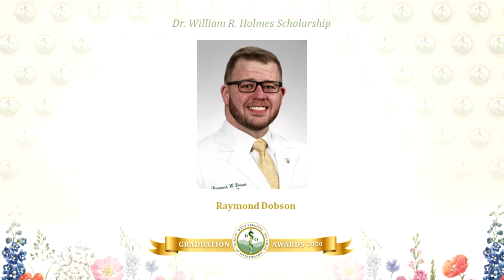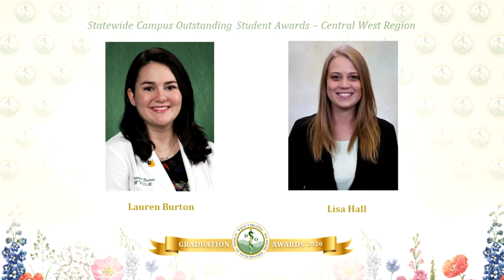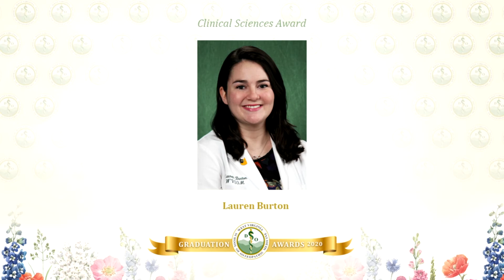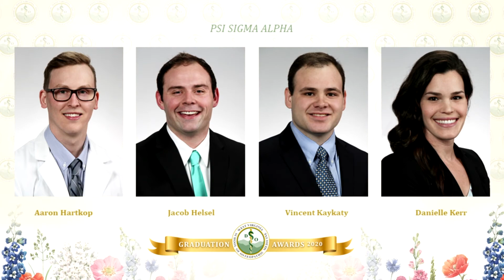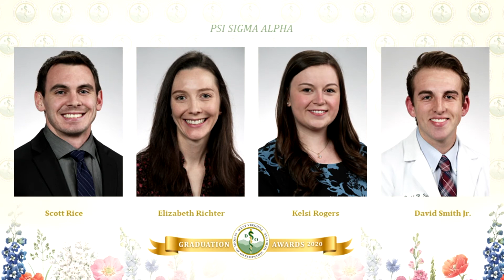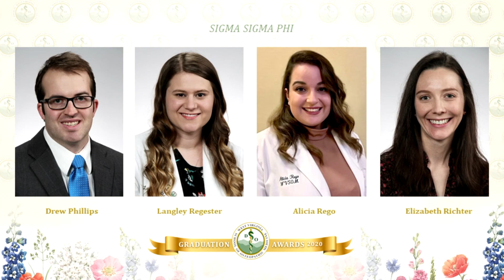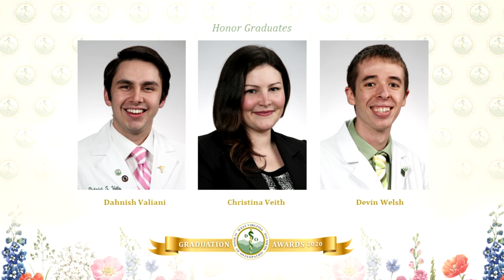WVSOM Virtual Commencement Awards 2020